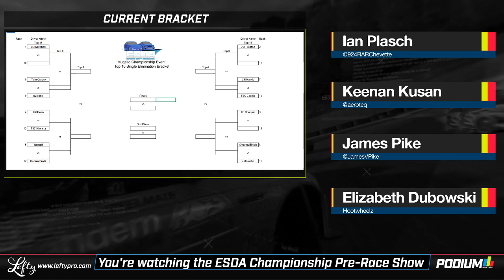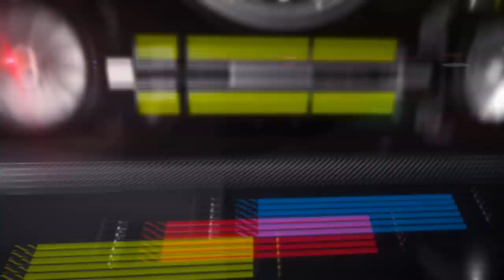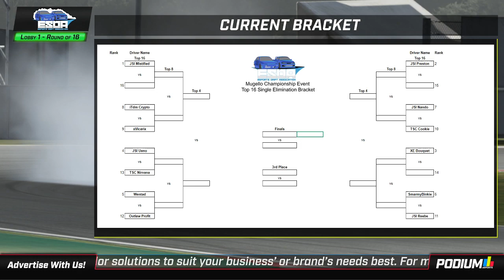ESDA Pro Circuit 2019 - Playoff championship round Mugello Full Broadcast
Playoff championship of ESDA's final stop of the 2019 season! Join  HootWheelz and MrAeroHD with the call in the booth, and for the first time Podium Esports with production! We are thrilled to have their excellent quality of broadcast for the 2019 season.